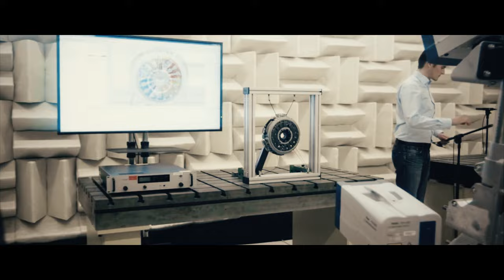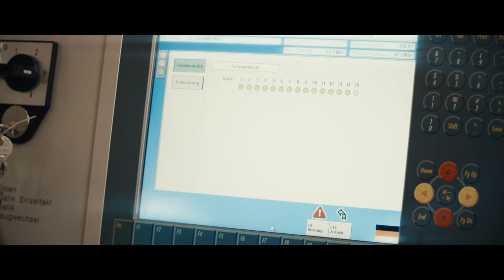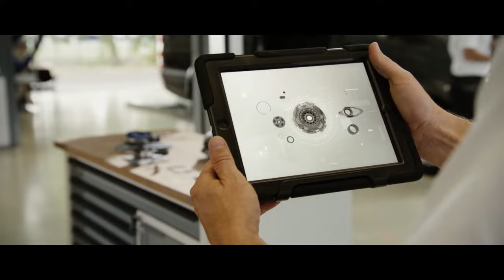Schaeffler and IBM enter strategic partnership [Schaeffler]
As part of its "Mobility for tomorrow" strategy, Schaeffler is digitizing its entire organization.  Schaeffler has chosen IBM as its strategic partner to support the integration of its mechatronic components, systems and machines into the expanding world of the "Internet of Things” as well as implementing market ready new business models based on digital services.